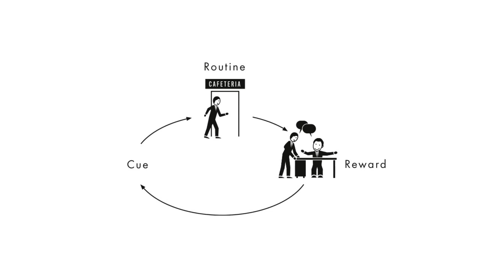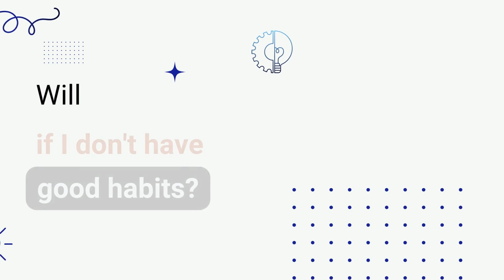Forget New Year's Resolutions: Discover the Secret to Building Habits That Stick!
In this video, we're going to discuss habits. What are they, why are they important, and how can you build them?

Habits are one of the most important things you can do to improve your life. Not only do they make your life easier, but they can also help you achieve your goals. In this video, we're going to discuss how to build good habits, and how to make them stick.

If you're looking to improve your life, then you need to learn about habits. This video is a start, and we'll be releasing more content on the topic in the coming months! So be sure to check back frequently for more information on habits!
Hi, I'm Adam Thomas - and I help teams do product management better.